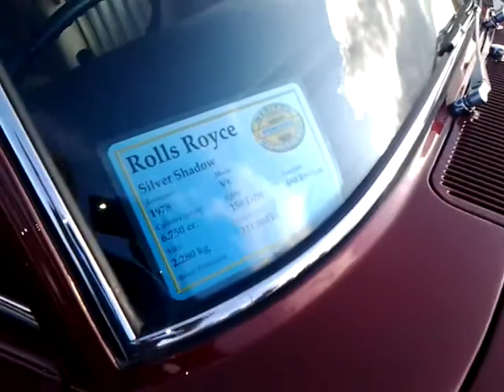Örebro ülbed autod. 2014 08 14